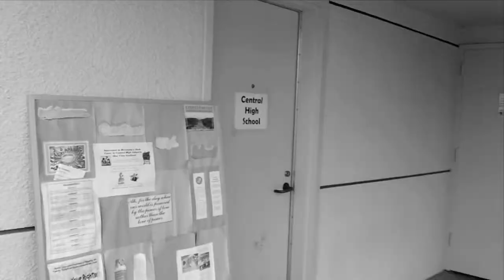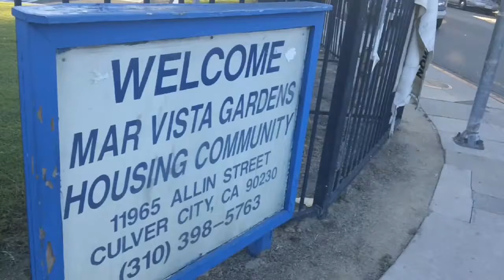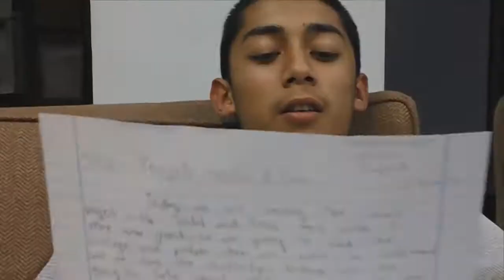Central Stories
(Central Stories is a teaser to the students of Central High School's documentary film project.)

At the hub of the Mar Vista Gardens housing projects lies Central High School, a remarkable one-room schoolhouse made possible through the determination and passion of those seeking a more fruitful life.

Central Stories is an ongoing documentary film collaboration between The Story Project and Central High School where, at the guidance of professional filmmakers, the students uncover and share their own personal stories as they chart this current chapter of their lives.

Lyrics by Bruce Buthelezi (Durdan, South Africa)
Performed by Mario Gutierrez
Rap verse by Arturo